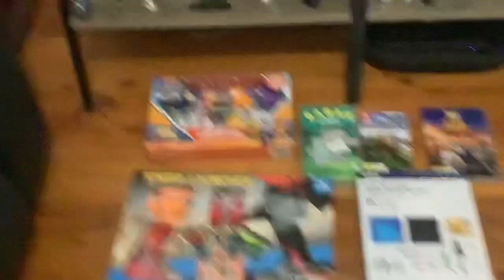My 2022 Christmas Presents